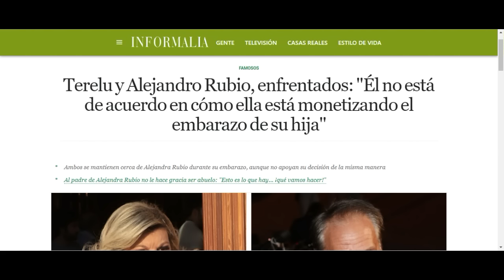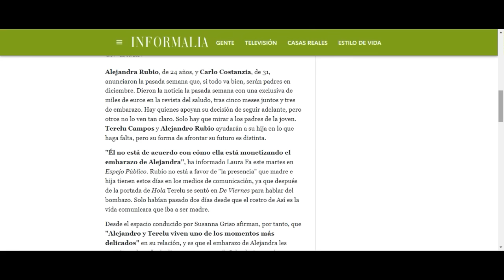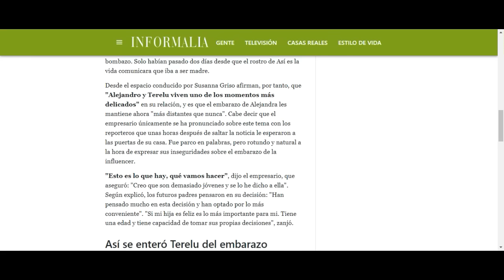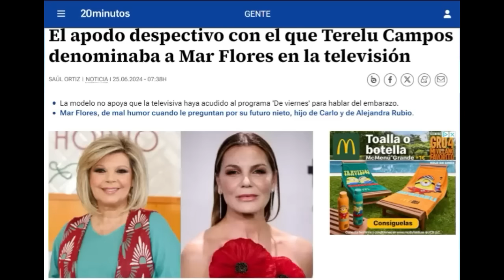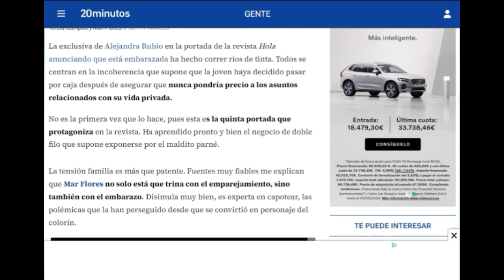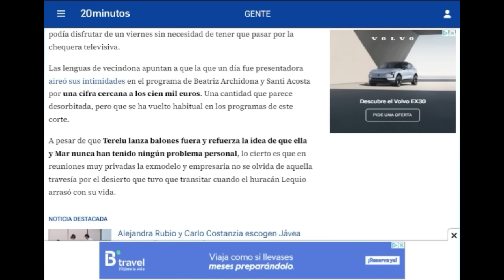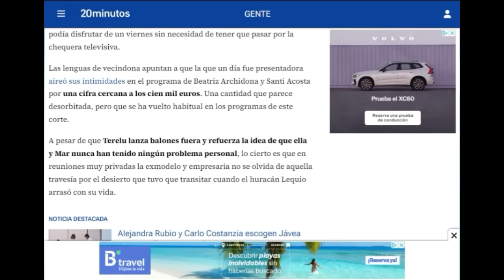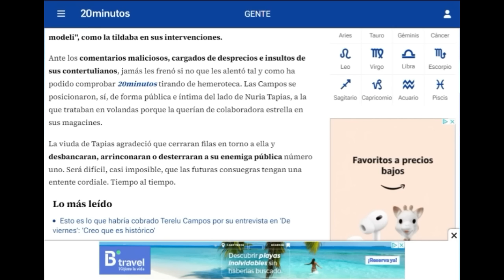👉ESTOCADA FINAL Padre de Alejandra Rubio FULMINA a Terelu Campos tras entrevista por el embarazo